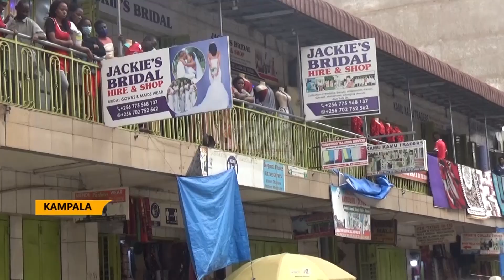Death in a Taxi - Driver and conductor arrested to help police in investigations.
CPS Police have arrested a Taxi driver and conductor of Katooke Bwaise Nabweru stage at Nakivubo mews in connection with the death of a passenger in their taxi.
The deputy spokesperson Kampala metropolitan police Luke Oweyesigire says police is investigating this death because the deceased was found with a sweeling on the eye.